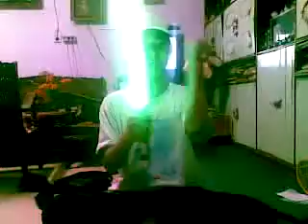My Custom Lightsaber: Aminanty (Luke ROTJ with Crystal Focus 4.0)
This is my custom Luke Skywalker ROTJ lightsaber equipped with Crystal Focus 4.0. I am demonstrating some soundfonts that I like.

PS: Yes, I am blind, so please forgive me for any lacking visual review...